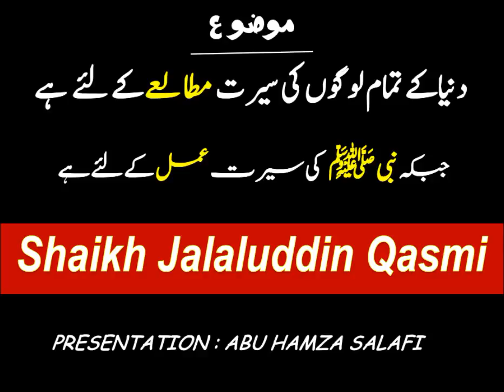Nabi S.A.W ki seerat Amal ke liye hai - Shaikh Jalaluddin Qasmi